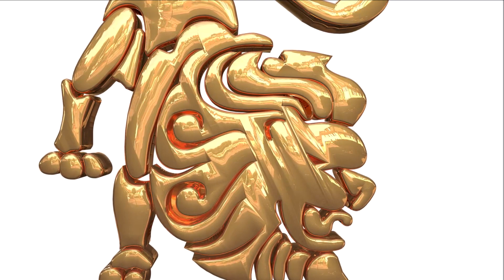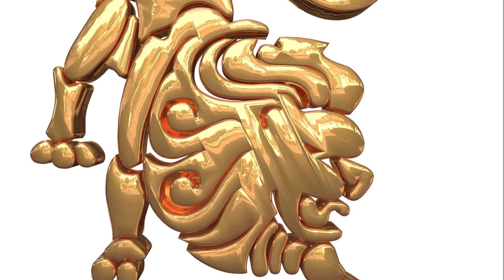HOROSKOP koji zna sve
Horoskop koji zna i najdetalnij pokret koju telo cini.U harmoniju je za zvezdama i cini preciznost do maksimuma.